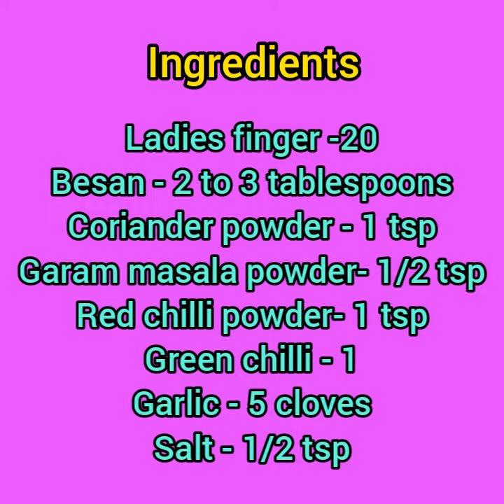Stuffed Bhendi Fry/Vendaikkai varuval | 2 in 1 | Bengaluru style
Crispy and tasty. Healthy side dish.
Mouth watering.

Improves memory power
Try and enjoy the taste